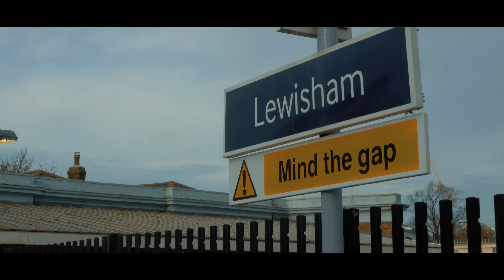Ransom FA X Merky Ace - Wishing (Prod. 20-4) [Music Video]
Scottish MC 'Ransom FA' links up with Lewisham's Merky Ace to release this RnB infused grime banger. Video shot by 'Konz', track taken from the forthcoming 'Rhythm & Grime'.